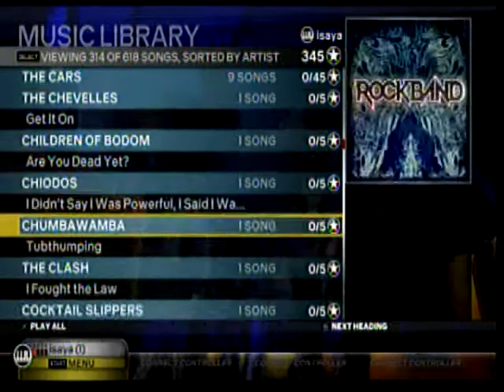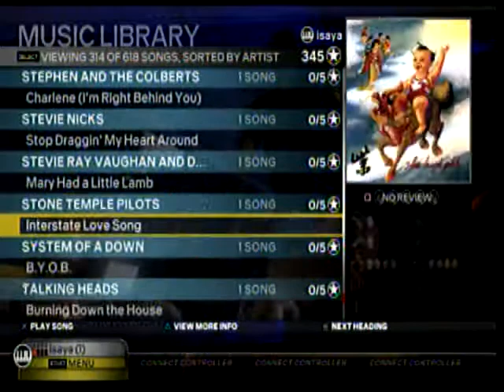Entire DLC/RBN Libary, Fast Scrolling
My entire DLC and RBN song list, scroling Fast

So if you want any requests, Pick From This list.

I also have RB1, RB2, Lego and Green Day Imports